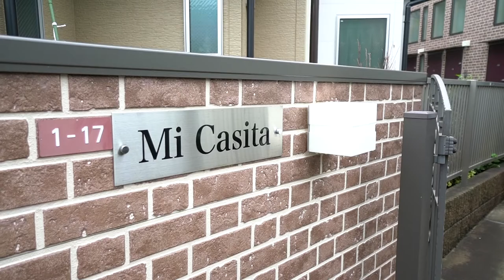西へ東へ～♪アクセス良好！しかもバイク置場があるのでバイク通勤・バイク通学も可能！【J's movie】東京メトロ 丸の内線 東高円寺駅 徒歩5分 『ミ・カシータ』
『mi casita 私の小さな家』
この名前の通りにイメージする品のある、かわいい部屋です・・・
使用面積56.12㎡（ロフト16.52㎡含む）
大きな吹き抜けのある開放的な住空間が魅力だよ！水周りも充実！
立体的に広がる住空間は他の物件とは一線を画します！
お洒落なお部屋で新生活をどうぞ。
オートバイ置場のご用意もあり、通勤電車を使いたくない！という人にも。